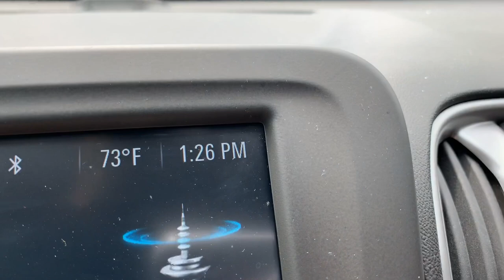The boys vlogs pt.1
The boys just having fun